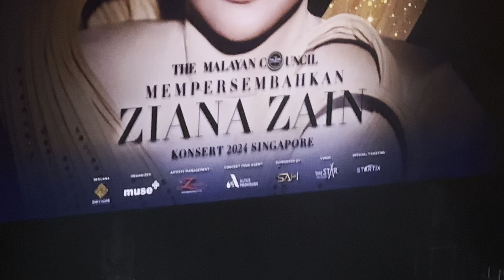Ziana Zain Concert 2024 Singapore (Part 8) (Final)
Ziana Zain Concert(Live in Singapore)
28th Sep 2024
The Star Theatre, The Star Performing Arts Centre

Phone recorded  IPhone 14 Pro Max